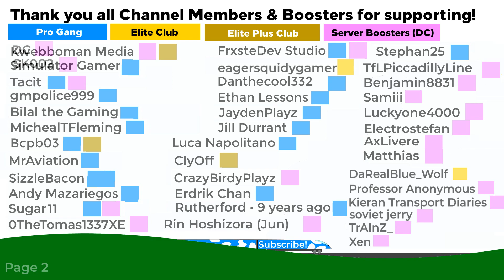Down to Portsmouth! (1/2) (Lon Waterloo to Haslemere) [Class 444] (TS2021 Portsmouth DL) TSF#25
⇨ Other Social Medias 👌
⇨ Discord Server